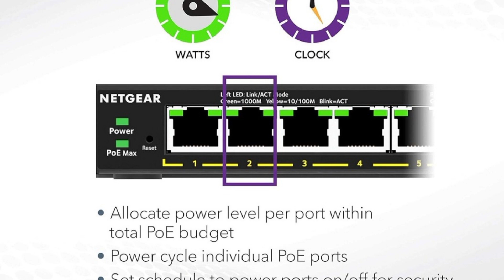NETGEAR 16-Port PoE Gigabit Ethernet Plus Switch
The NETGEAR 16-Port PoE Gigabit Ethernet Plus Switch offers a solid solution for businesses seeking efficient power distribution and network management. The PoE+ capability and ample power budget ensure reliable connectivity for all devices, while the managed features provide flexibility and control. The inclusion of a 1G SFP port adds versatility for future expansion. However, the user interface could be more intuitive, and some users may find the fan noise disruptive. Overall, it's a reliable option with room for improvement in usability."